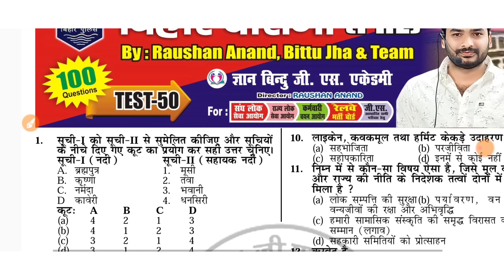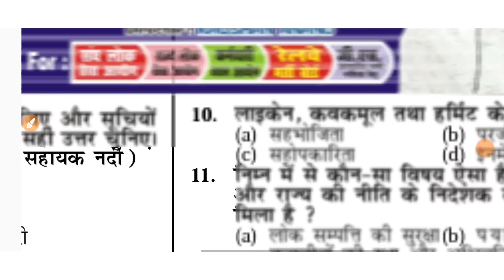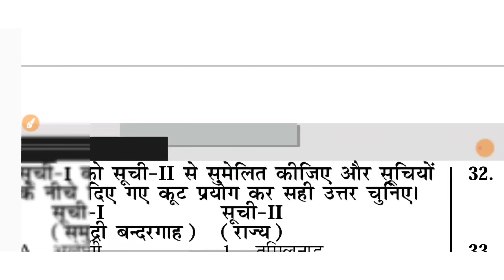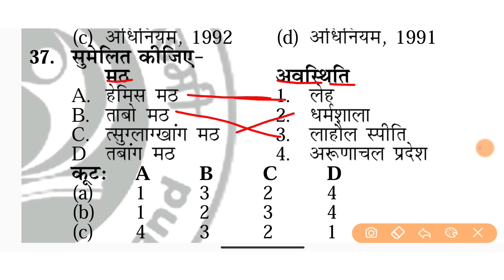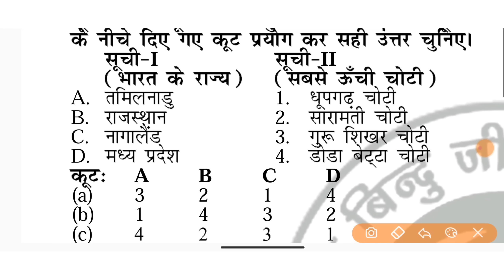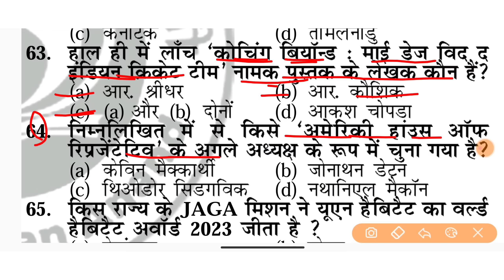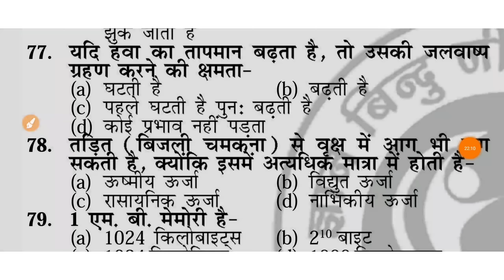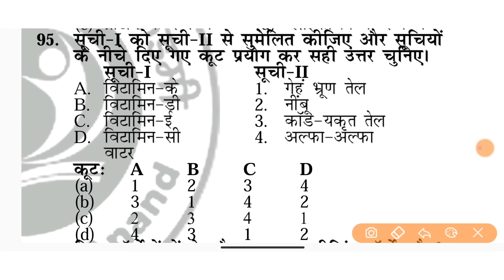60 वाले वर्दी के लिए तैयार रहे || Bihar Daroga PT 2023 || 100 QUESTIONS || रट जाइए प्रश्नों को